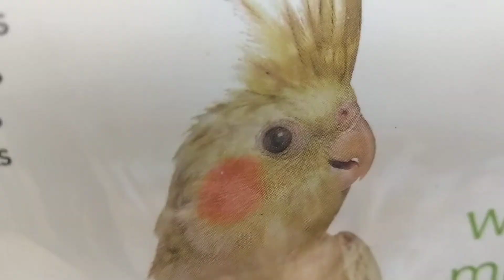Meet Todd the baby jenday conure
Yes we did adopt him, I like the name Todd but I'm looking for suggestions cause everyone in my family laugh at that name I picked